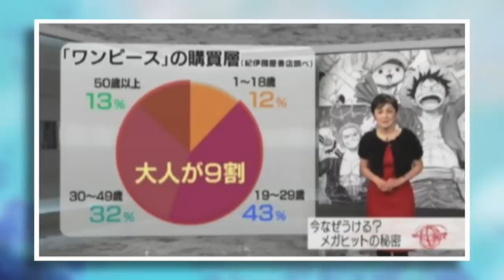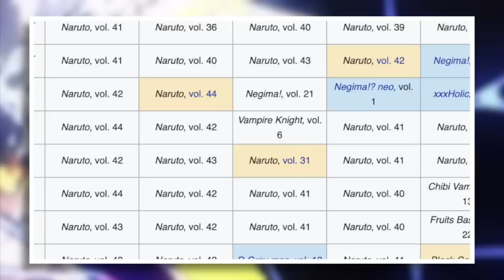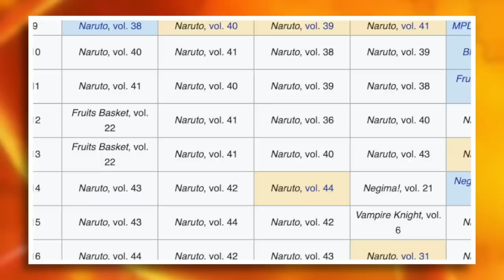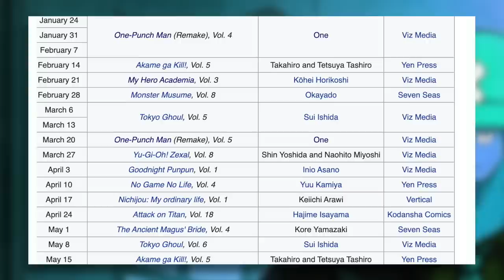How 4Kids Destroyed One Piece | One Piece Discussion | Grand Line Review